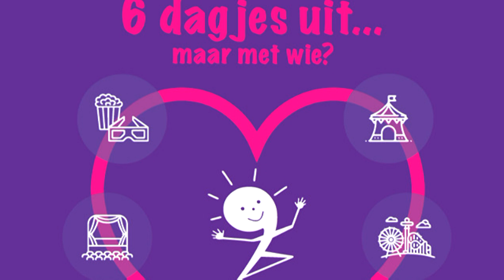Clipje K'dans eindshow 2018 (ochtend)